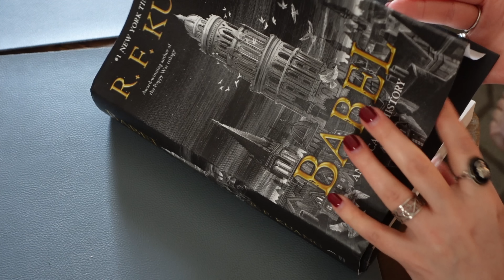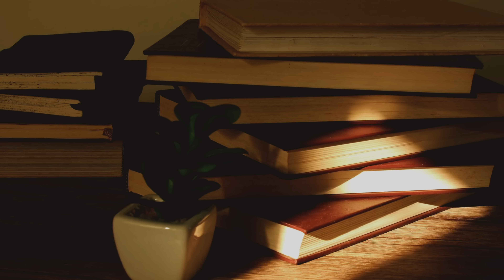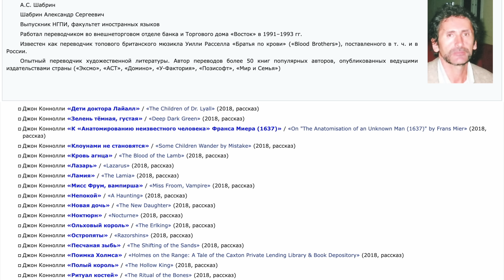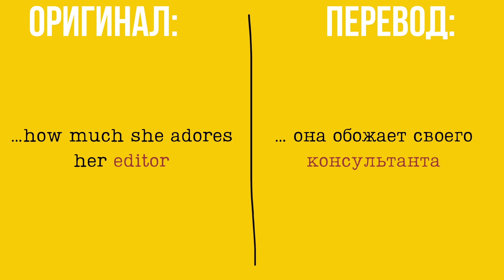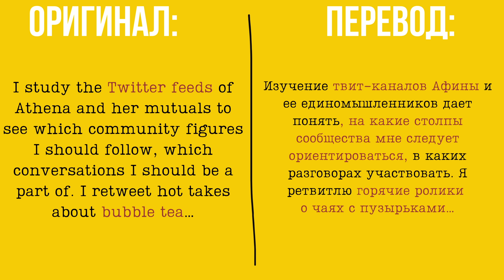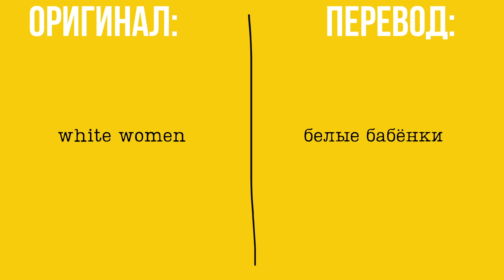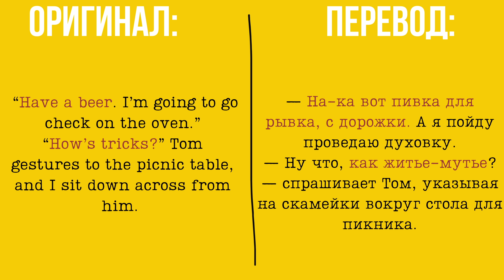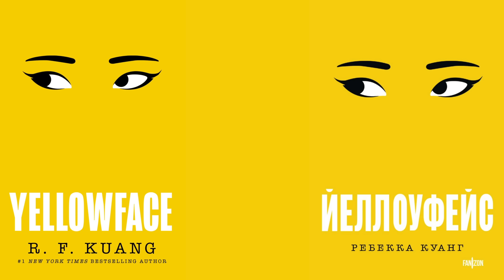Как Fanzon испортил книгу "Йеллоуфейс" Ребекки Куанг | Без спойлеров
Всё видео без спойлеров. Пришло это страшное время - обсудим огрехи перевода романа Yellowface на русский язык. И заодно расскажу вам, как перевод угробил глубину романа + моё мнение об оригинале.
Оглавление:
00:00 - Это что вообще такое?
03:02 - Об авторе
04:32 - Сюжет (без спойлеров)
06:56 - "Перевод"
09:22 - Примеры ляпов перевода
23:27 - Кто виноват? Что делать?
28:42 - Почему стоит прочесть книгу
🏛 Канал про книги и литературную фикцию, поговорим про хорошие книги, плохие. Читаем, анализируем и всегда думаем.
✏️ Субъективно о книгах.
✏️ Ролики - каждую неделю.
🕷 ВАЖНО: Я НЕ РЕКЛАМИРУЮ КНИГИ И НЕ ДЕЛАЮ ОБЗОРЫ НА ЗАКАЗ